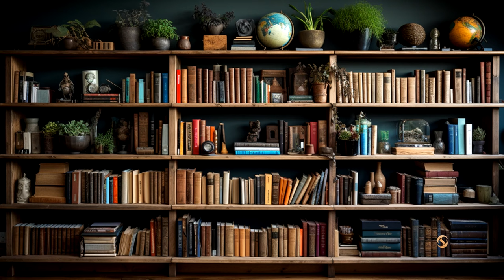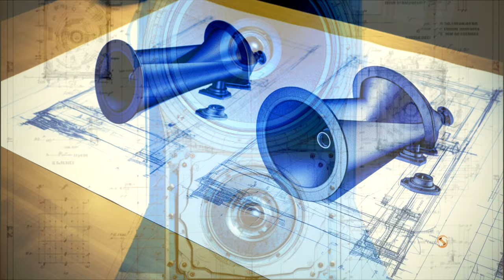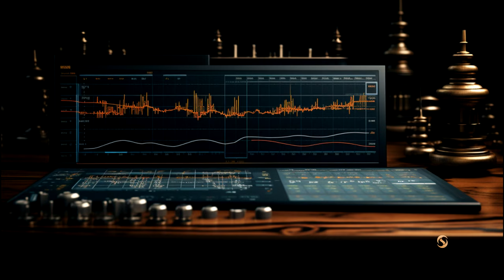AI Images and Video: helping us design our Legacy 1 Speaker | Concept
Famous English garden designer Gertrude Jekyll meets Salvador Dalí is the inspiration for our Legacy 1 speakers.

For more information about our Legacy 1, speaker please join us at our website SpectacularSmith.com